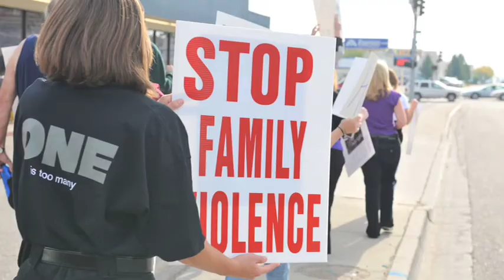Walk a Mile in Her Shoes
Supporters for raising awareness of domestic violence, marched at the College of Idaho in Caldwell Saturday, October 15, 2011, in a "walk a mile in her shoes" demonstration. 2011 has had the highest fatality rate for domestic violence in Idaho with 18.